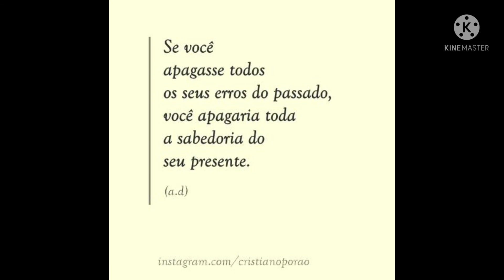se você tem pêssegos,em casa faça esta deliciosa sobremesa 😋gelatinarecheada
ingredientes
recheio
1 lata de pêssegos
2 gelatina incolor

corbetura
1 leite condensado
2 creme de leite
1 gelatina incolor